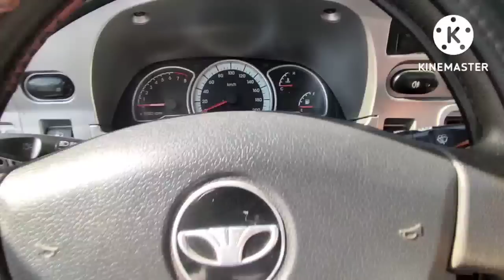16-ИЮЛ НЕКСИЯ 1_2 КОБОЛТ ЛАСЕТТИ ЖЕНТРА АНДИЖОН МАШИНА БОЗОРИ 2022